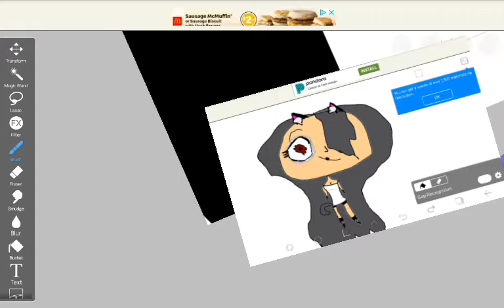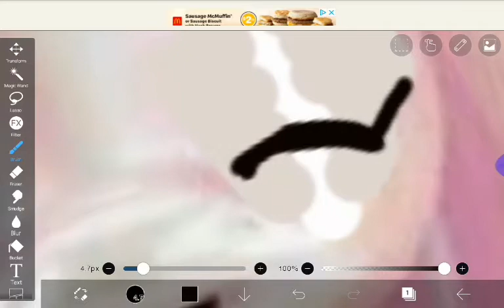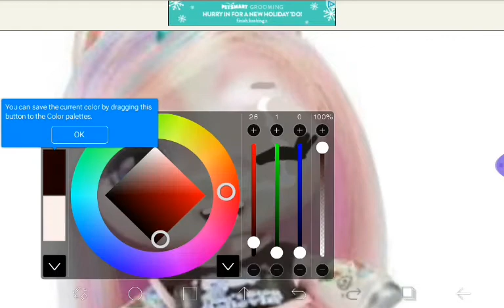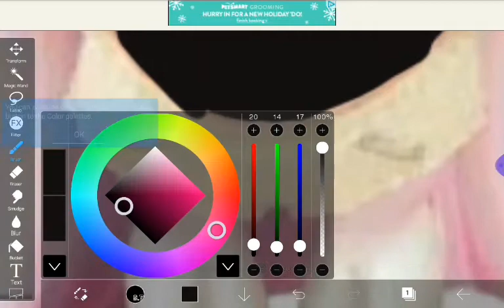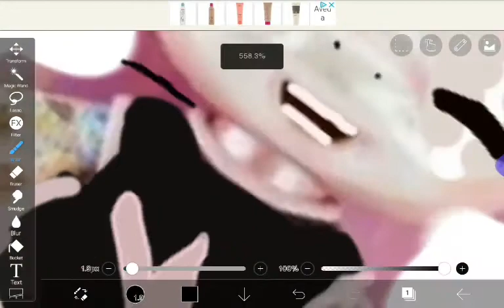Poopsie slime surprise unacorn redraw